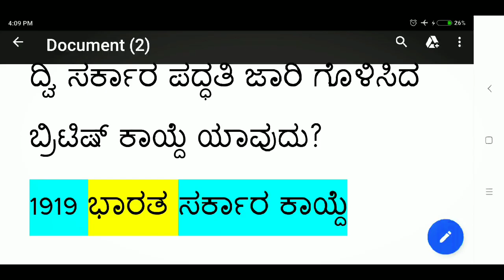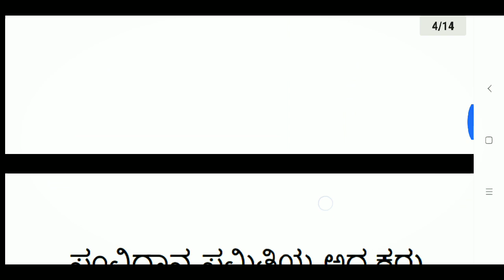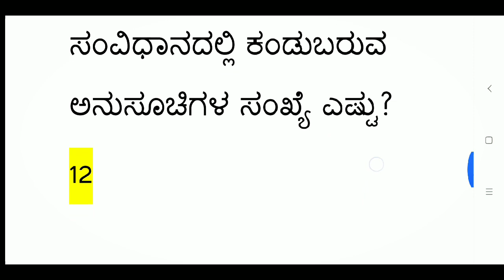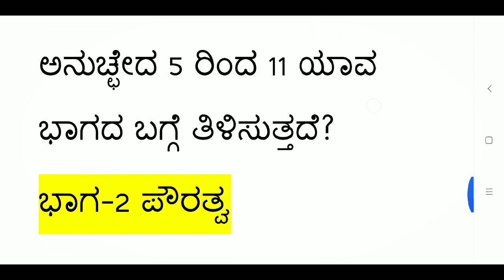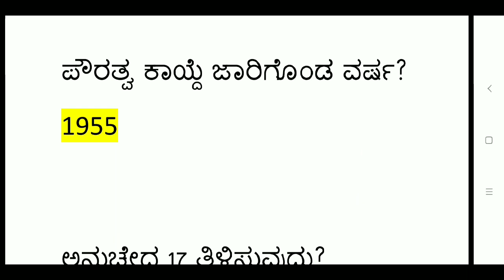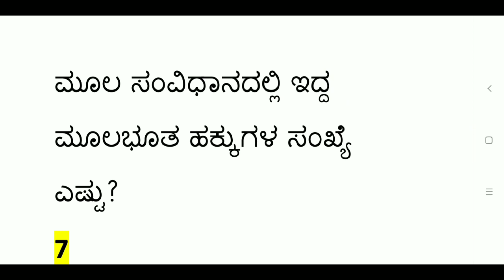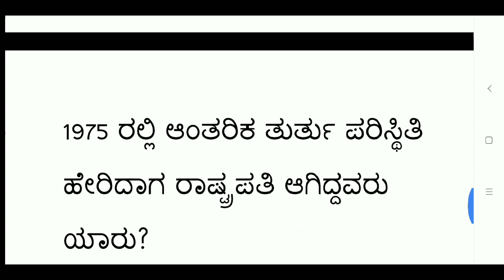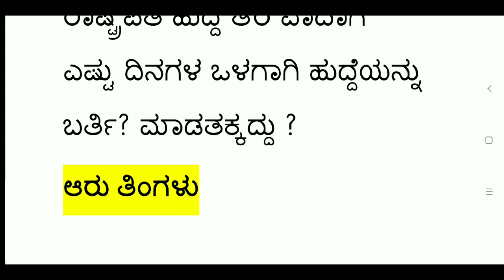ಭಾರತ ಸಂವಿಧಾನ question & answers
Indian Constitution questions and answers explained, use full for all competitive exam.